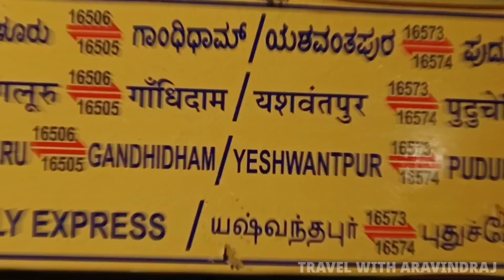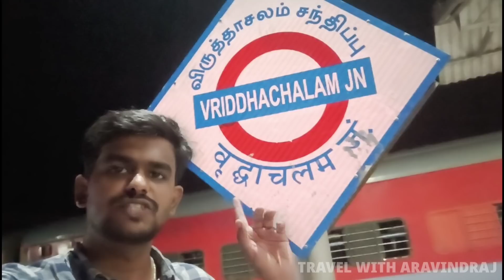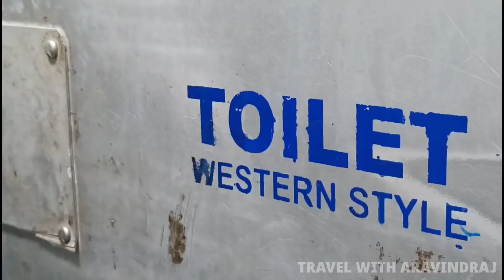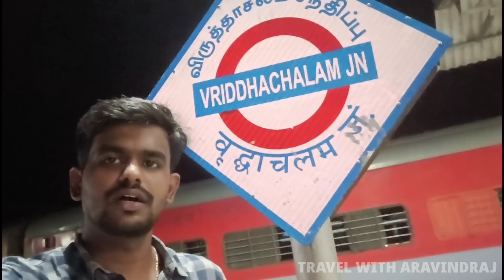PUDUCHERRY to YESVANTPUR WEEKLY EXPRESS TRAVEL VLOG !! | SL | Vlog #39 #16574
Travel Date: 02-APR-2022
Class: SL (Non AC)
Ticket fare: 275rs + 11rs UPI charge